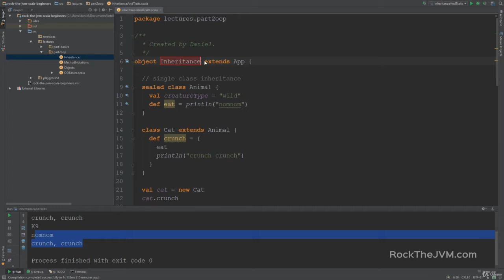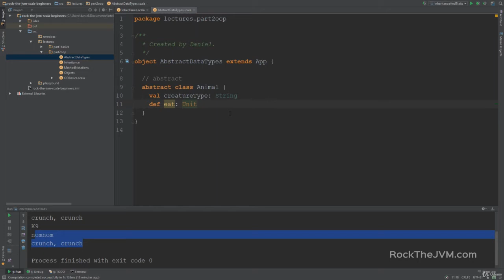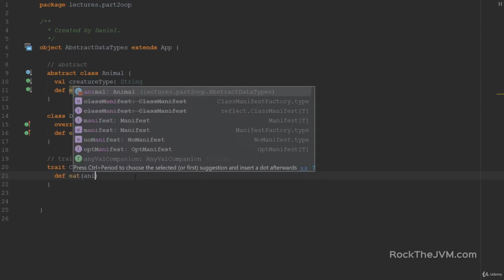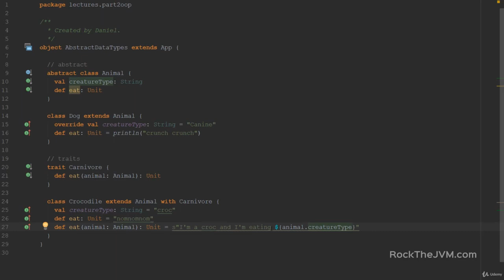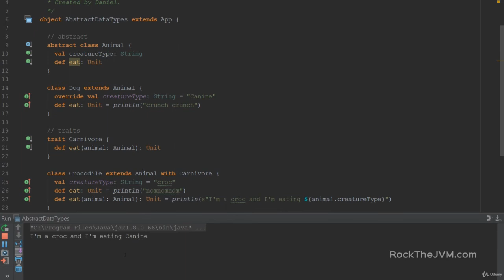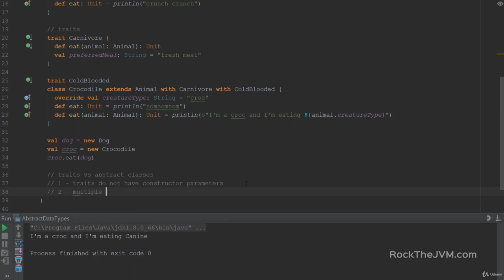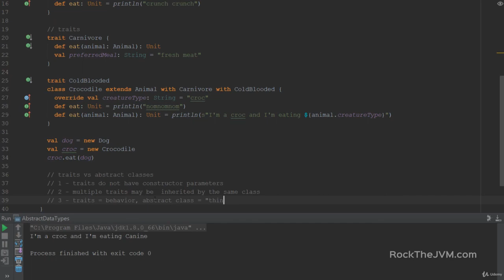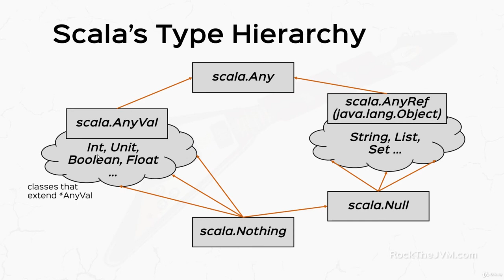Inheritance, Continued Abstract Classes and Traits #7.3 Scala functioning and programming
Scala functioning and programming for beginners

Complete lesson

Let me know your demand